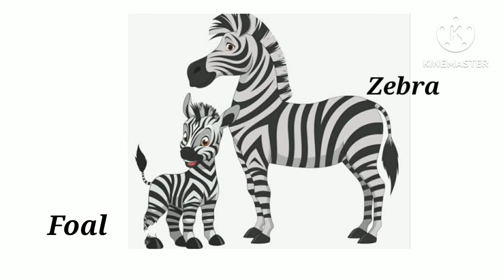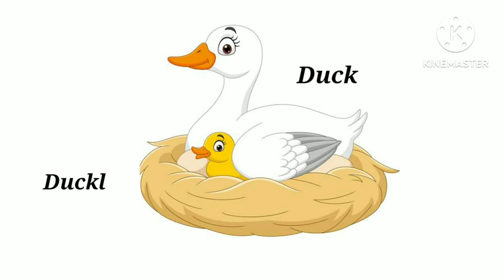Animals and their young ones | Animals and their baby's name